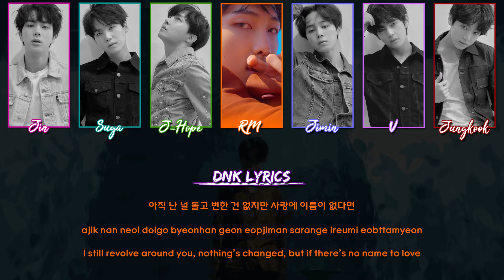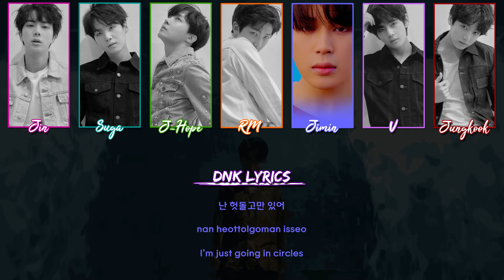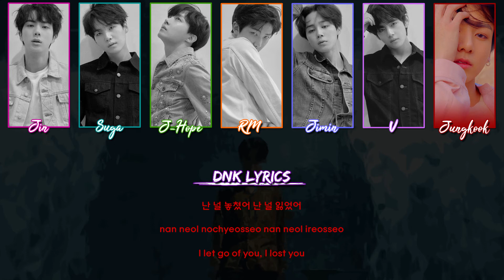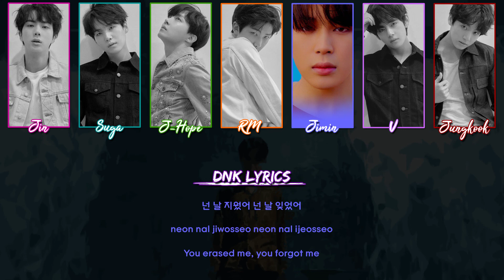BTS (방탄소년단) - 134340 (PLUTO) [Han|Rom|Eng Color-Coded Lyrics]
Video made by Dead Nova K